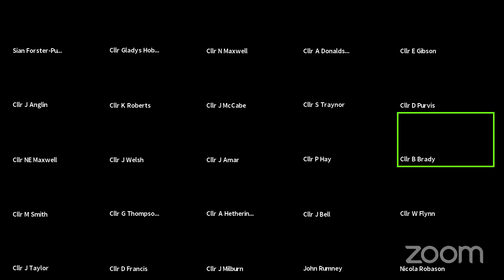Borough Council (Extraordinary) - Tuesday 23 March 2021